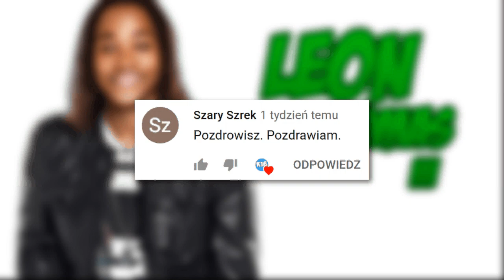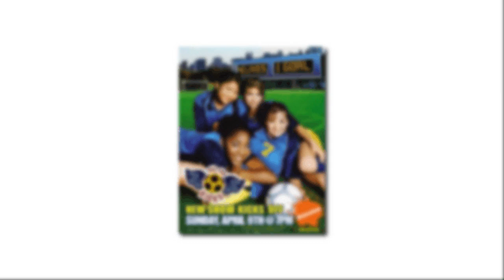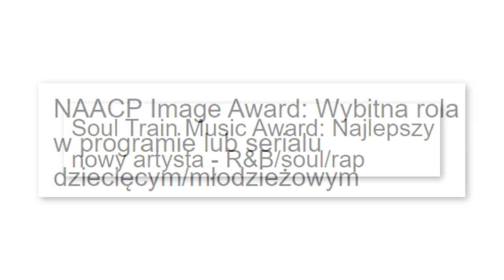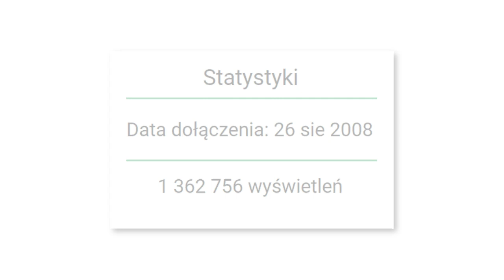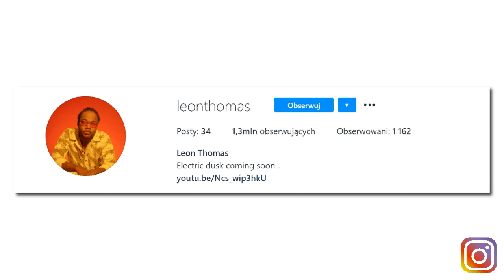7 Ciekawostki o Leon Thomas III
W dzisiejszym materiale zostały przedstawione ciekawostki o aktorze, znanym głównie z roli Andre Harris a mowa tu o Leonie Thomas III

🍀 Jeżeli jesteś zainteresowany/zainteresowana moimi materiałami koniecznie zostaw po sobie subskrypcje łącznie z ikoną dzwoneczka, aby być na bieżąco z nowymi materiałami :)

 🎶 Muzyka jaka została użyta w filmie  🎶

M - Outerspace-6CF4sojr6c
Mock-Life-Qb7HJH4Rf

- plakat serialu telewizyjnego Rising Stars